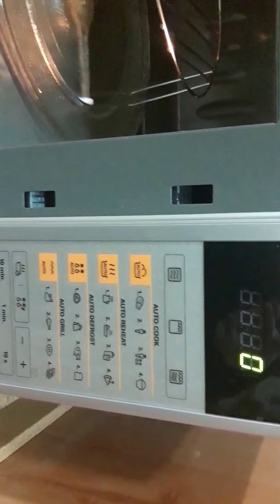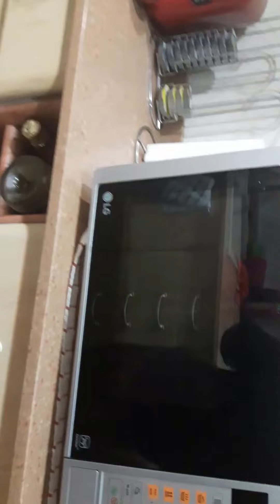SEGUIMOS MONTANDO MUEBLES. Y COMPRAS. 22-4-17